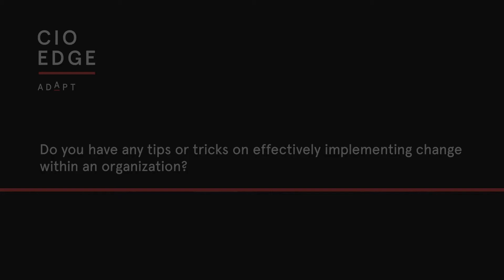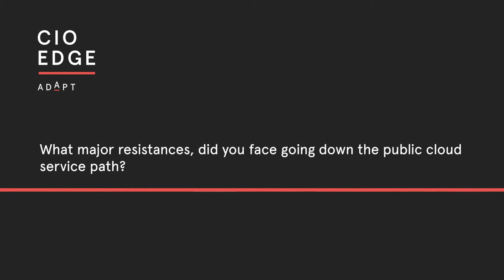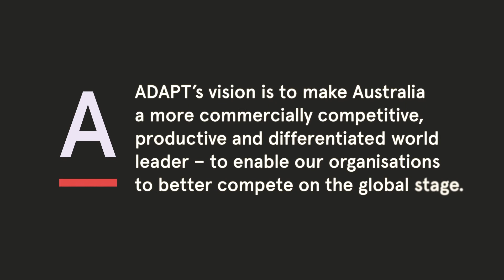Cloud makes experimentation cheap: An Interview with Steve Day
Matt Boon:

Do you have any tips on effectively implementing change within an organisation?

Steve Day:

We actually need to encourage failure and celebrate it in the business. That’s how you get a whole bunch of crazy ideas through some sort of validation process and understand which one of those crazy ideas is a great idea. Because it’s sometimes not obvious.
What I’ve seen in NAB is a complete change in the way we approach innovation. If I go back a few years, we made a decision to outsource everything. And we had no internal technical staff. That absolutely stifled innovation, because if somebody wanted to run an experiment, they had to approach an outsourcer, get a quote, and fill in a statement of work. The price would sometimes be over a million dollars. There was no chance to do a light touch experiment. Everything that we did had to be a massive experiment where the stakes were multi-millions of dollars if it failed.

And failure is bad if you’ve wasted millions of dollars. So we’ve changed the way we approach things. We’ve brought in cloud. With cloud you can spin up servers in an environment in a few minutes. You can pay a few dollars for it, and you can try out your idea and if it fails, you haven’t wasted much, you’ve proven an idea with an investment of a few hours and a few dollars. And if you come back and say “It didn’t work, it was a complete flop,” and you do that in a morning, everyone says “Good on you. What’s the next idea?”

Matt Boon:

What major resistance did you face going down the public cloud path?

Steve Day:

It’s the cloud. It’s CICD. It’s a decoupled environment. It’s young enthusiastic people that you bring into the organisation that don’t know what can’t be done. That’s something I really look for in some of the people I’m bringing into the business now. I really want people that won’t tell you that it can’t be done because they’ve tried it before in a really big experiment and it failed, and it was so painful that they never want to try that again. They’re the people that know what can’t be done. We’re not looking for those people. We’re looking for the people that don’t know what can’t be done.

Matt Boon:

How can organisations successfully drive a more positive perception around innovation?

Steve Day:

My job is to provide those tools to my workplace and my customers. As my customers change, I need to change the way I serve those customers. And they want tools like Workplace, which is really familiar to Gen Ys and people that are coming on board now. They really want it and so it’s a great way for me to enable them with the tools that they need to do their job in the way they like to do their job.